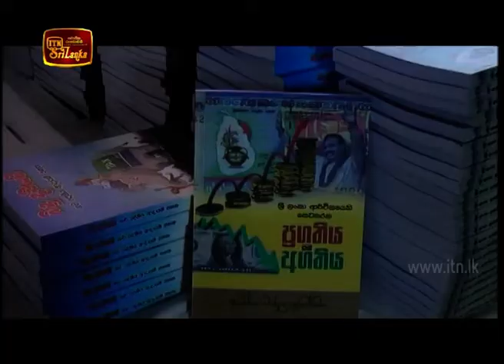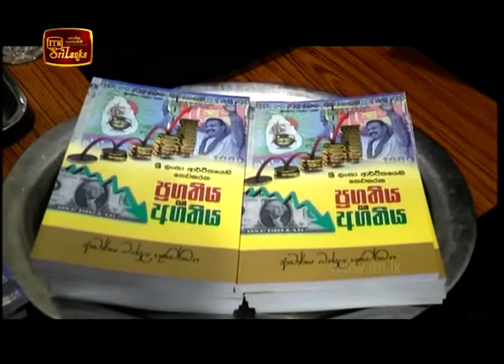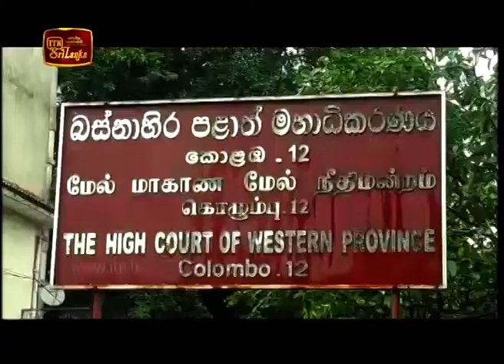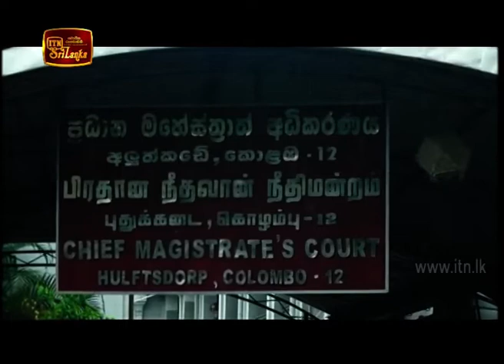ITN News 2018-11-09 | 10.00 PM